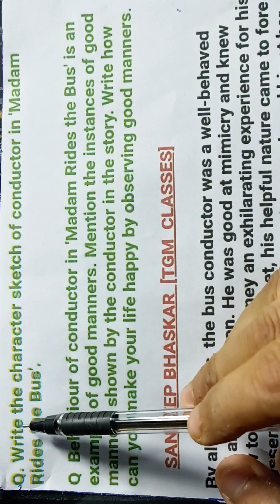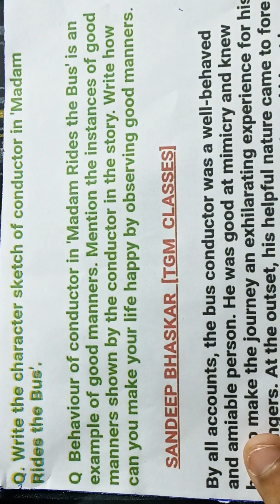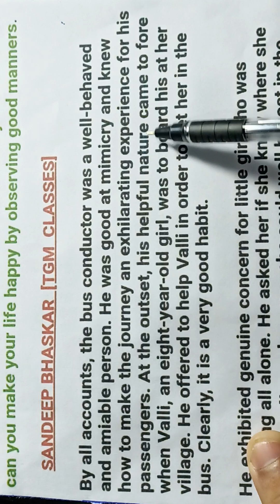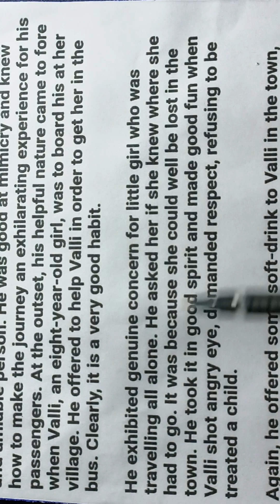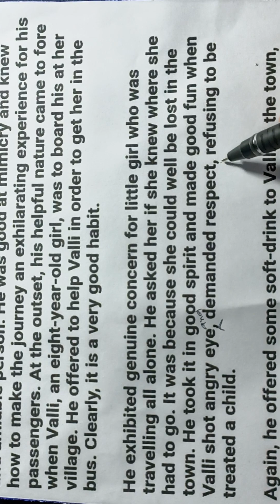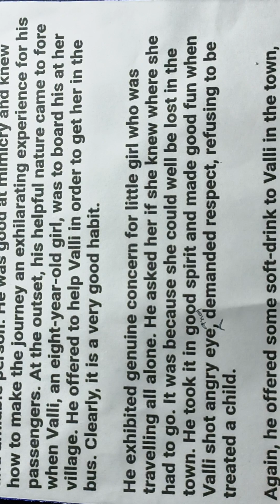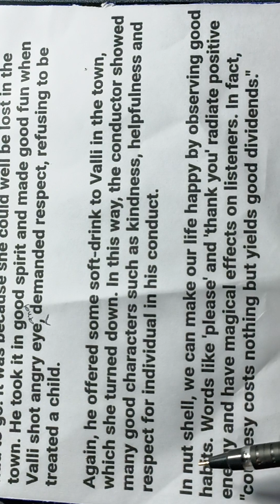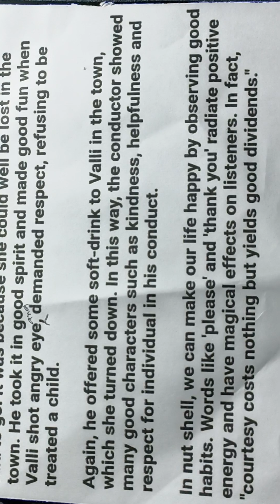Write character sketch of conductor 'Madam Rides Bus'. Behaviour of conductor is example of good...